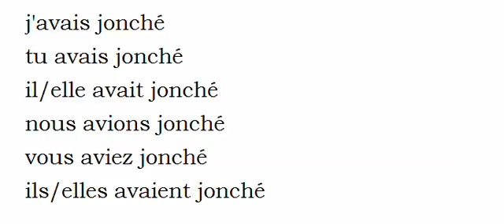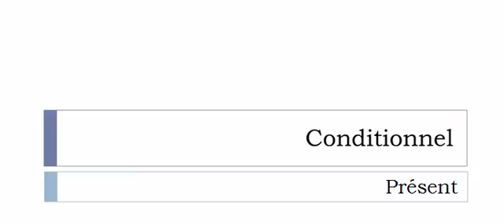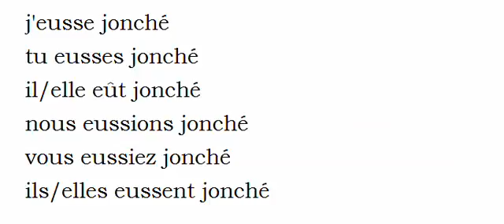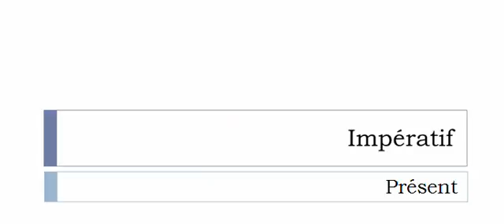Curso de francés = Conjugación = Joncher